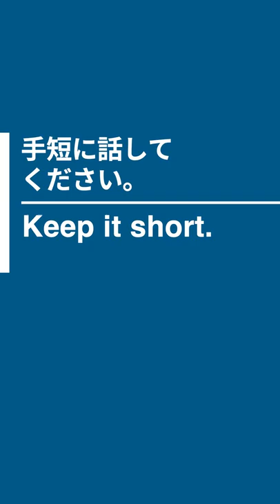サラッと言えたらカッコいい英語「それはこっちのセリフです」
🔸That's my line. それはこっちのセリフです。
🔸Which do you think will win?  どっちが勝つと思う？
🔸All's well that ends well! 終わりよければすべてよし。
🔸Let's get started. 早速始めましょう。
🔸What's your point? で、何が言いたいの？
🔸Keep it short. 手短に話してください。

Amazonでベストセラー
🔸「すごい独学 独り言トレーニング:留学なしでも劇的に話せる」はこちらからどうぞ！

Amazon Kindle書籍：